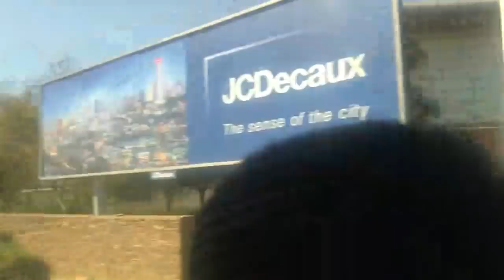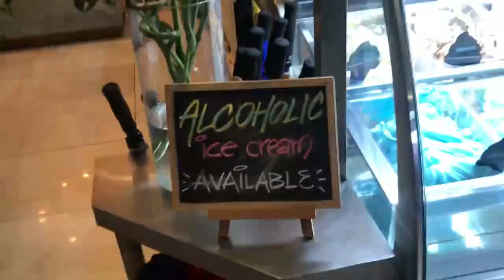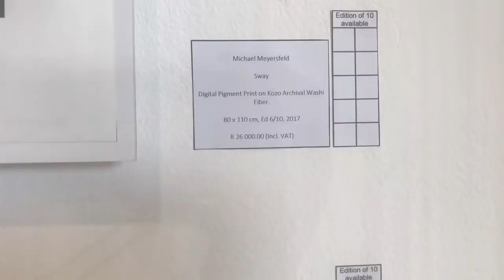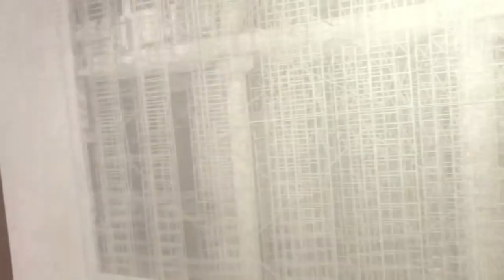VLOG: The car did what?! My visit to Joburg | Botswana Youtuber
Hey loves! As some of you may have seen on my instagram, I recently did a bit of travelling and went to Joburg. I had a few exciting adventures and I hope you enjoy the video.